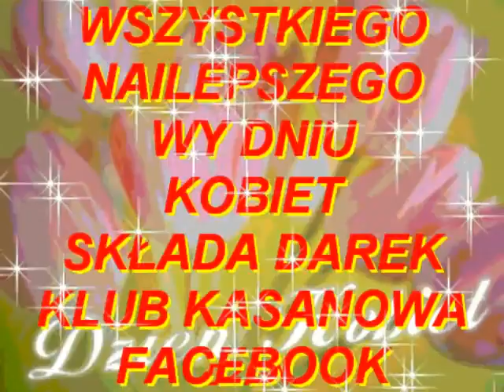CZ4 DZIEŃ KOBIET WOMEN'S DEY 2013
WOMEN'SDAY   FESTA DELLA DONNA    JOURNEE DE LA FEMME   DEN ŻEN
KVINDERNES KAMPDAGDAMES DAG      KVINNODAGEN